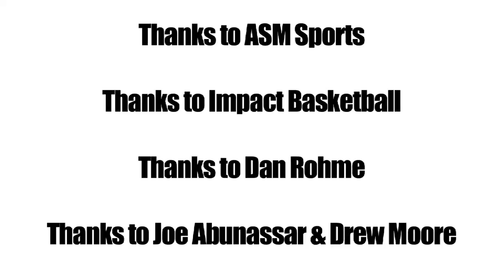Christian Wood 2015 NBA Draft Workout - UNLV Runnin Rebels Basketball - NBA Draft 2015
Christian Wood 2015 NBA Draft Workout with Impact Basketball in Las Vegas.  Christian Wood is a projected second round pick the 2015 NBA Draft.  The 6'10 UNLV Runnin' Rebel showed his outside jumper and his ability to finish above the rim during his 2015 NBA Draft Workout.